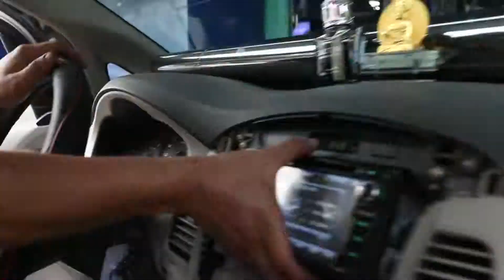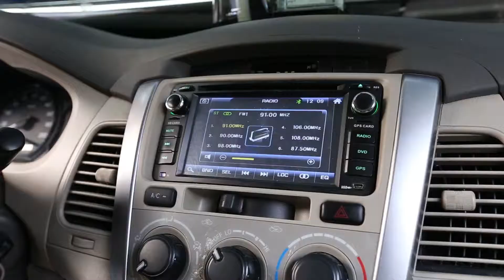Camera hành trình tốt nhất 2018 - Ô Tô Hoàng Kim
CÔNG TY Ô TÔ HOÀNG KIM
- Cam kết về kỷ thuật và sự chuyên nghiệp của thợ.
- Sử dụng sản phẩm có nguồn gốc rõ ràng và chính hãng.
- Cam kết 100% hài lòng với dịch vụ của Ô Tô Hoàng Kim.
- Bảo hành theo đúng cam kết và theo nhà sản xuất
- Giá cả vô cùng hợp lý và nhiều lựa chọn phù hợp.
- Luôn nhận được sự tư vấn nhiệt tình và hoàn toàn miễn phí.

Add: 52 - 58 Đường số 1, Bình Trị Đông B, Quận Bình Tân, TpHCM